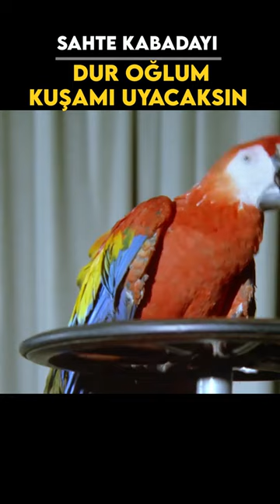Ulan Ben Şimdi Senin | Sahte Kabadayı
Sahte Kabadayı, Kemal Sunal'ın oynadığı Natuk Baytan'ın yönettiği ve senaryosunu Suavi Sualp'in yazdığı Türk Filmidir. Filmin yapımcısı Yahya Kılıç'tır.

Sahte Kabadayı filminin konusu; Mafya babasının oğlu olan Kemal, babasının mafya babası olduğunu bilmeden tren garlarında pişmaniye satmaktadır. Saf ve gözü fazla açık olmayan Kemal aynı zamanda önüne gelen herkese kafa tutmaktadır. Babasının bir iş görüşmesi sırasında, Muhtar isimli adamı tarafından öldürülmesi üzerine, babasının mirası bölünür. Babasının sağ kolu olan avukat, Kemal'e ulaşarak durumu anlatır. Avukat sayesinde babasının mirasını geri almak için İstanbul'un en namlı kabadayılarının mekanını tek tek ziyaret eder ve Baba'nın oğlu Kemal diye nam salmaya başlar. Muhtar'ı babasının katili olduğunu bilmeden yanında gezdirir. Muhtar her seferinde onu tuzağa düşürmek için planlar kurmaya başlar lakin Kemal saflığı ve şapşallığı yüzünden her zaman tuzaklardan kurtulmayı başarır ve olaylar gelişir.